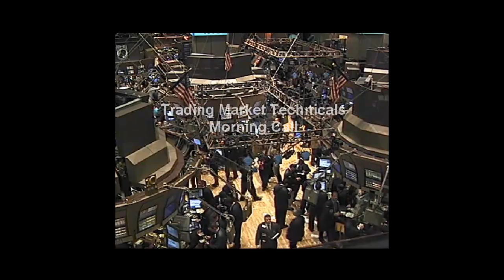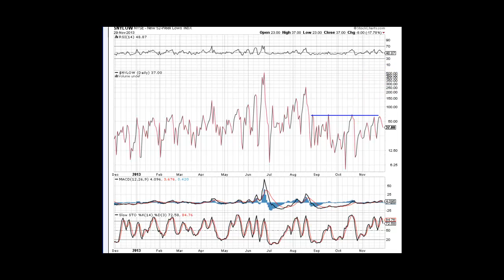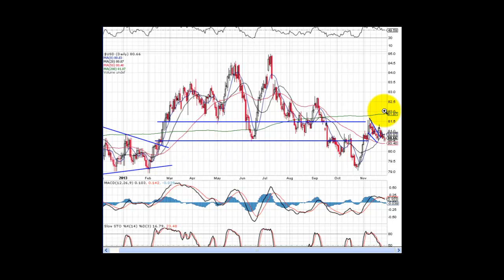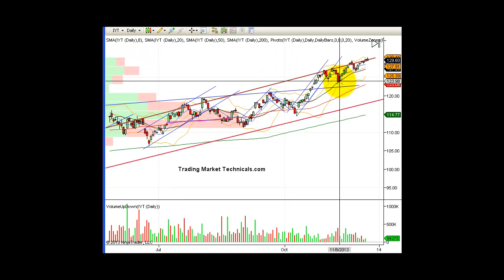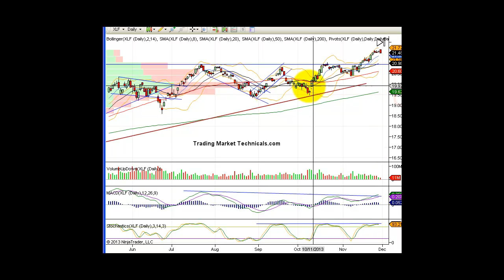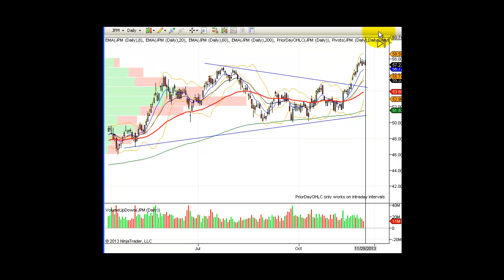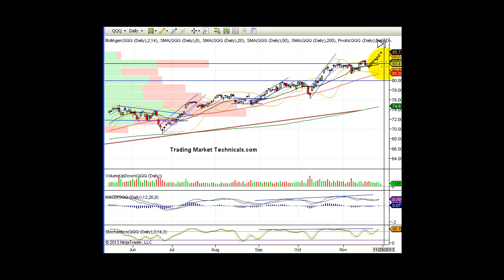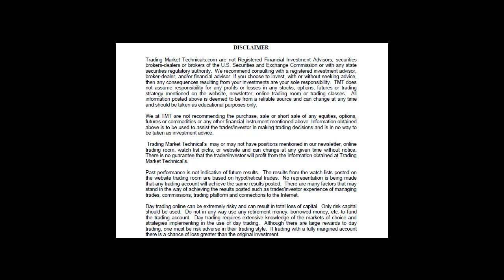Morning Call Video 12 2 2013